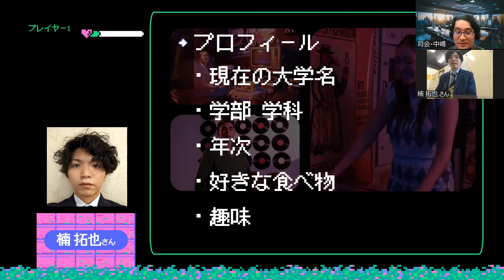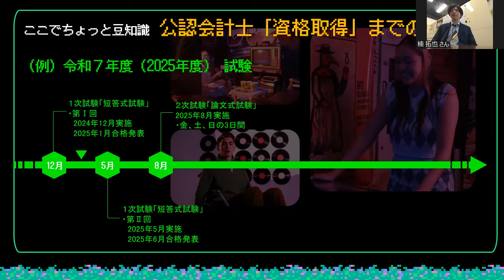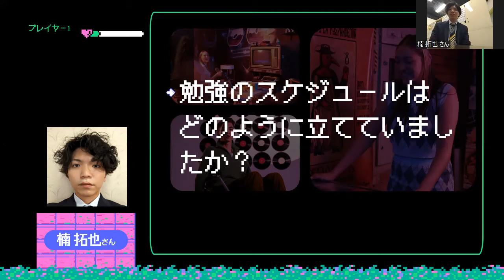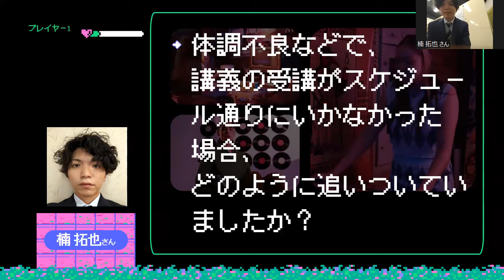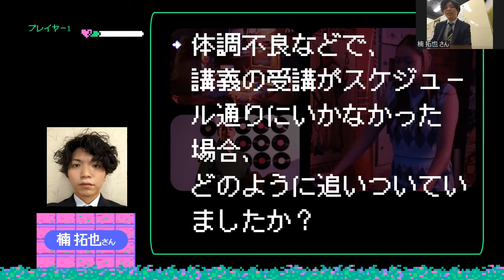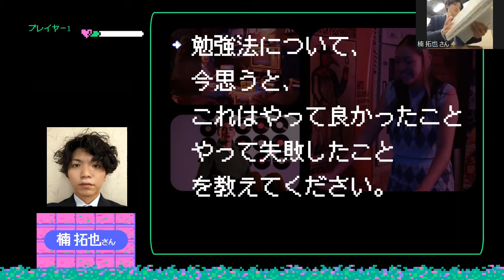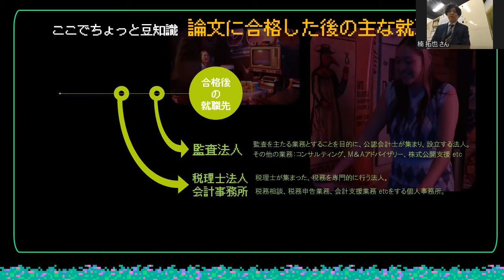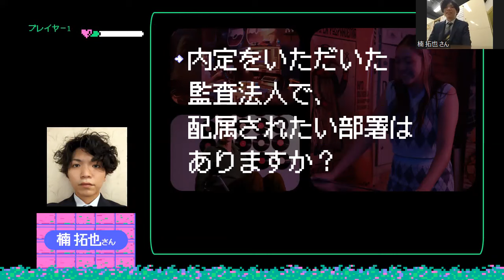【LEC会計士】高校生（大学生）にもオススメ！会計士資格と学習法！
16歳の時に会計士試験の学習を始め、高校生時代に短答式試験に合格し、大学1年生で論文式試験に合格した登壇者が、会計士資格の魅力や実践していた勉強方法などについてお話しします。高校生だけでなく、大学生の方にもオススメの動画です。

‹これから公認会計士を目指す方向け講座›